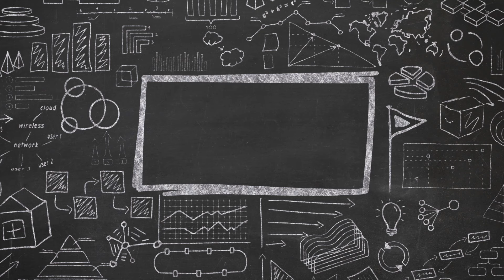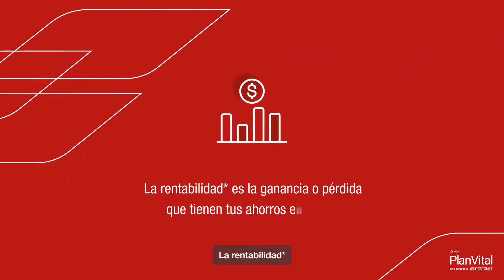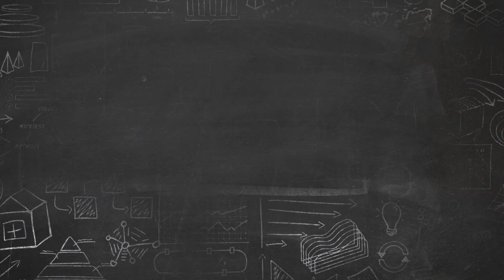En Simple: La Pizarra de Pizarro con Matías Acevedo (25 de febrero del 2024)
Hoy nos acompañan Pedro Pizarro y Eugenio Figueroa, junto a Matías Acevedo, exdirector de Presupuestos (Dipres).

¿Quieres profundizar tus conocimientos sobre ahorro y previsión social? 🚴‍♂️🛤 Si eso es así, este programa es para ti.

📺 ensimple conducido por @eugeniofigueroab y @pedropizarroc conversando sobre la cuestión previsional.

Todos los domingos a las 09:00 hrs por @agricultura_tv